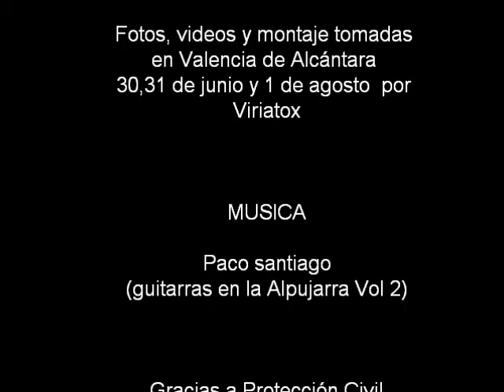La Boda Regia 2010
fotos y algún que otro video de la boda regia  2010